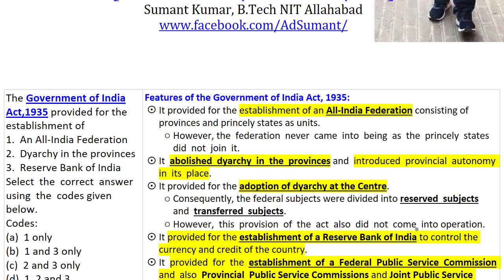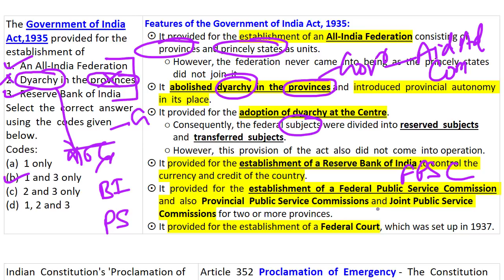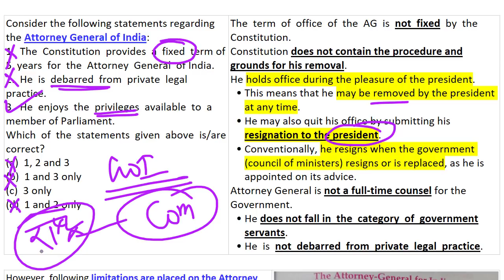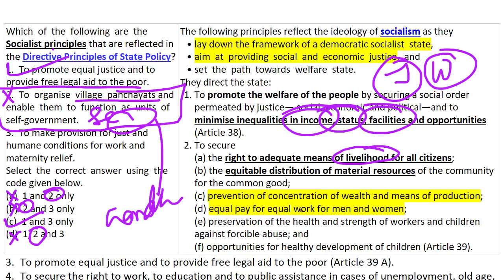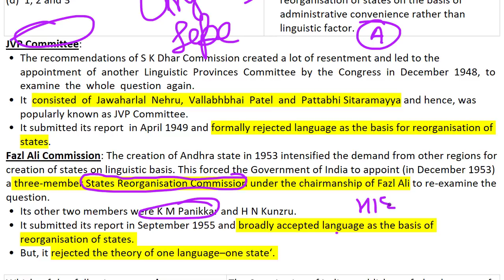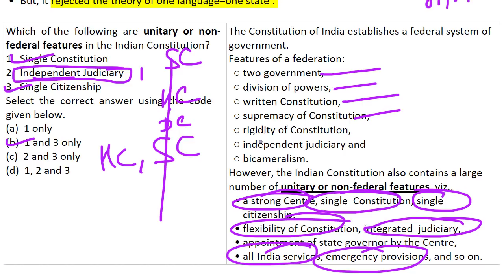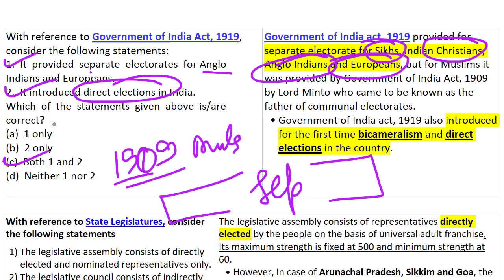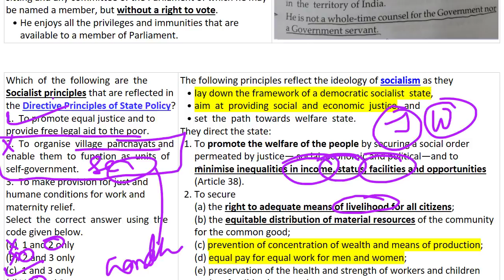Set 5 | Best MCQs INDIAN POLITY and GOVERNANCE| UPSC Prelims 2021 2022 | BPSC UPPSC by Sumant Kumar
Set 5 | Static MCQs INDIAN POLITY & Governance for UPSC Prelims 2020 | State PSCs | SSC
Faculty: Sumant Kumar (CSE, NIT Allahabad)
Exam-Utility: UPSC Prelims 2020, State PSCs, IBPS, SSC CGL

UPSC BPSC UPPSC RPSC JPSC
How to Prepare
Static GK
Current Affairs